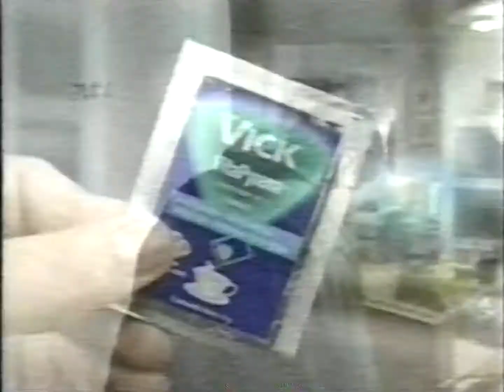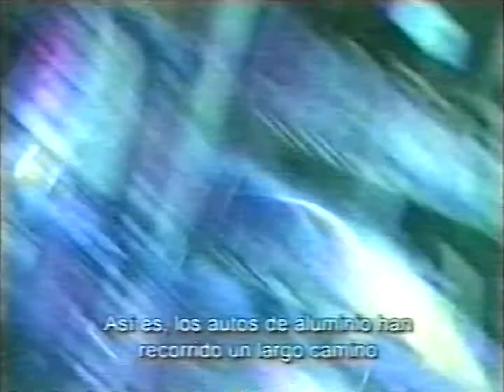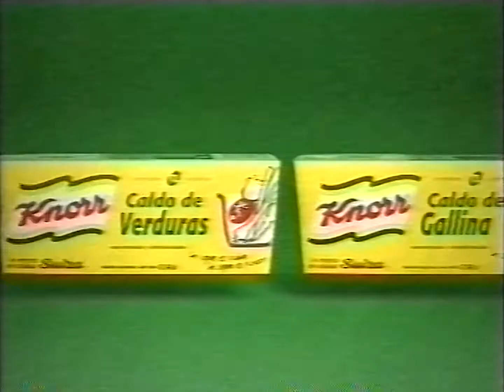PSN - Tanda Publicitaria - 2001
TandaLarga del canal PSN.

Contiene:

- Té Vick Vitapyrena
- Pañales Mimito de Huggies. Bebés Felices
- FEP
- Audi A8
- Fin de Espacio Publicitario (FEP)
- Vivere Abrazo de Invierno (Edición Limitada). Suavizante. Con Chuavechito y su versión de Mil Horas
- Caldito Knorr. Oferta que no puede rechazar.
- Vick VapoRub
- FEP
- MasterCard
- FEP